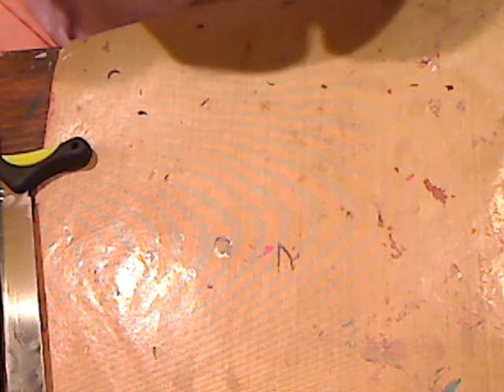POLYMER CLAY FLOWER CANE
How to make a polymer clay flower cane